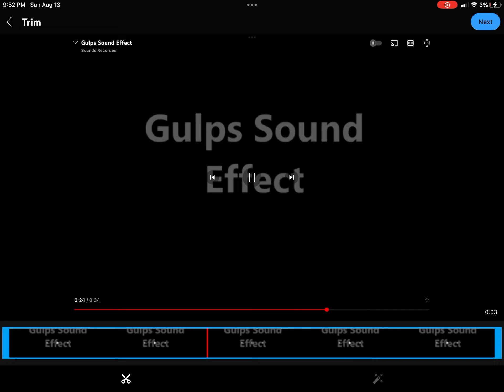Gulps Sound Effects for Rouge the Bat